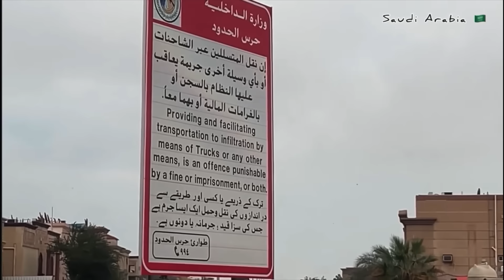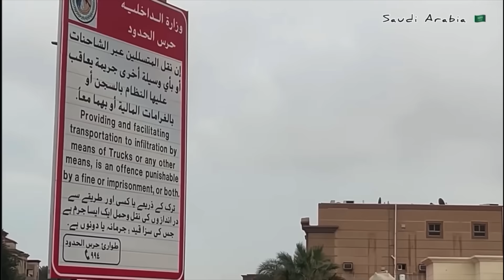Saudi Arabia 🇸🇦 to Bahrain 🇧🇭 by road King Fahad Causeway/ iftikhar Ahmed usmani/ بائی روڈ بحرین